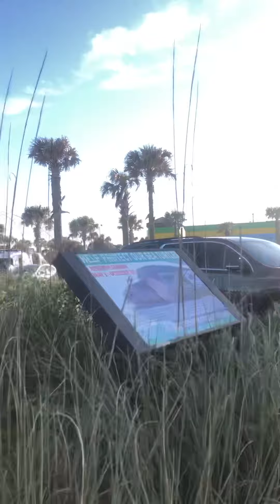Beach 🏖️ Flagler Avenue 🇺🇸